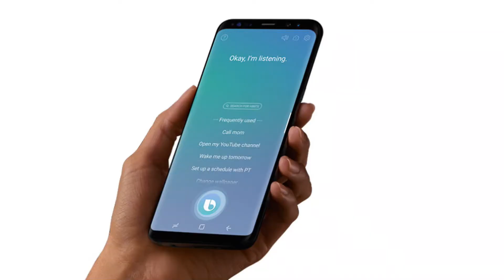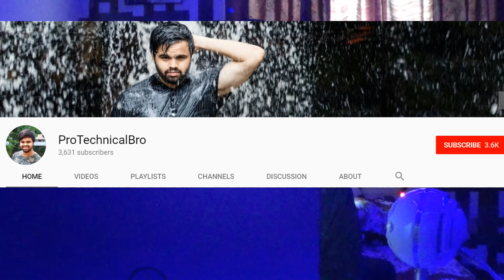Exynos 9810 Launched- Samsung Claimed 10 New Features in Galaxy S9 & S9+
Hello Dosto, Is video mein maine samsung exynos ke new chip ke bareme baat kiya hai and 10 new features jo Samsung galaxy s9 aur s9+ mein aayega woh bhi bataya hai.

agar aapko mera naya video ka concept pasand aaya toh comment karke zarur bataiye., aur ek like toh banta hai, Dhanyawad.

About : Pro Technical Bro is a YouTube Channel, where you will find technological videos in Hindi, New Video is Posted Everyday :)